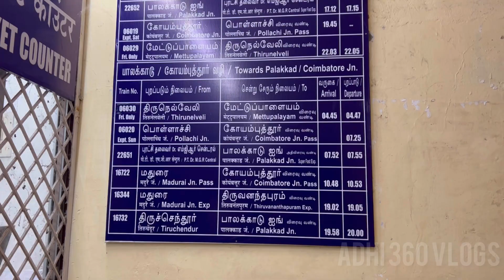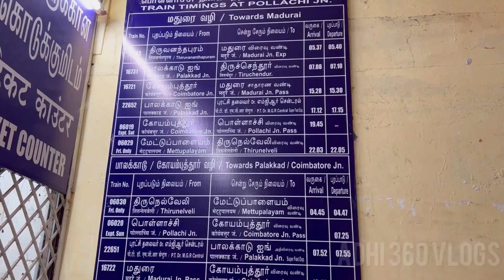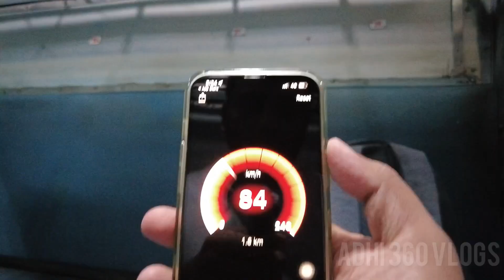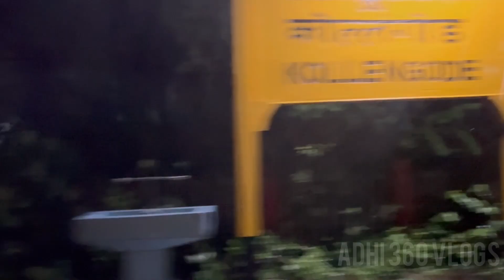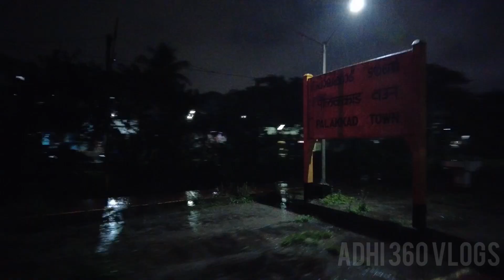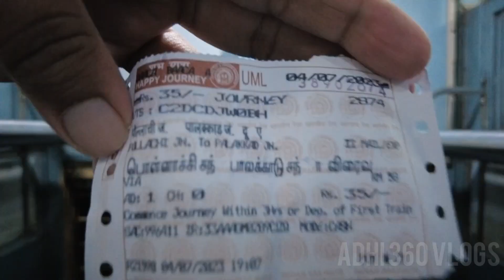😱Pollachi to Palakkad ⁉️ THIRUCHENDUR PALAKKAD UNRESERVED EXPRESS JOURNEY 🚂🚂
In this video I travel to Palakkad from pollachi in thiruchendur palakkad unreserved train. The ticket fare is ₹ 35 and the journey time is 1 hour 40 mins. The train number is 16732.

இந்த காணொளியில் நான் திருச்செந்தூர் பாலக்காடு முன்பதிவு இல்லாத ரயிலில் பொள்ளாச்சியிலிருந்து பாலக்காடுக்கு பயணம் செய்கிறேன். டிக்கெட் கட்டணம் ₹ 35 மற்றும் பயண நேரம் 1 மணி நேரம் 40 நிமிடங்கள். ரயில் எண் 16732.

Shoot date: 3 July 2023